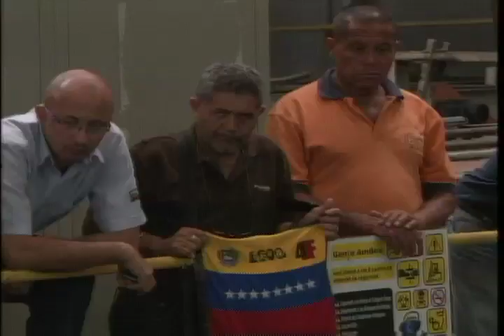Proletari@sUni@s parte 2